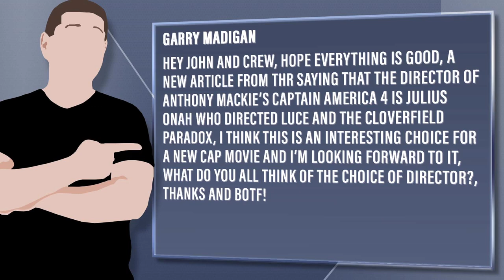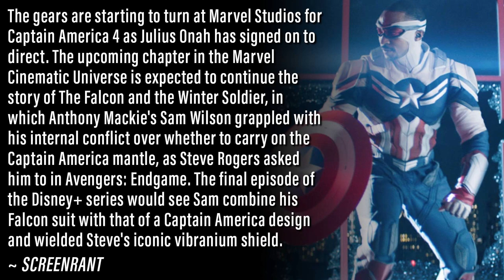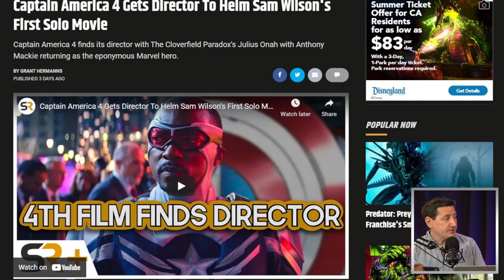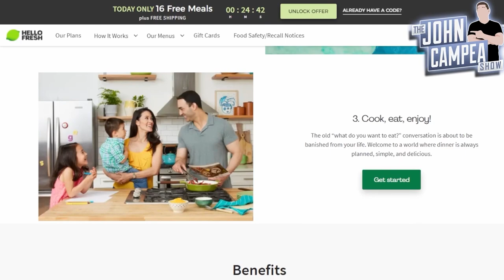Captain America 4 Moving Forward With Director Announced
to get up to 16 free meals and 3 free gifts!

Viewer Question:
Garry Madigan - Hey John and Crew, hope everything is good, a new article from THR saying that the director of Anthony Mackie’s Captain America 4 is Julius Onah who directed Luce and The Cloverfield Paradox, I think this is an interesting choice for a new Cap movie and I’m looking forward to it, what do you all think of the choice of director?, thanks and BOTF!

Mic pre-amps

Streaming Software
Wirecast Pro